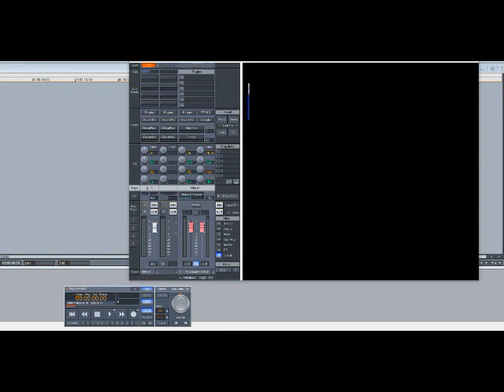Avail Hollywood – Twenty Five and Up (Slowed Down)